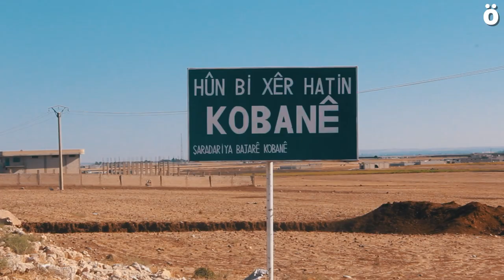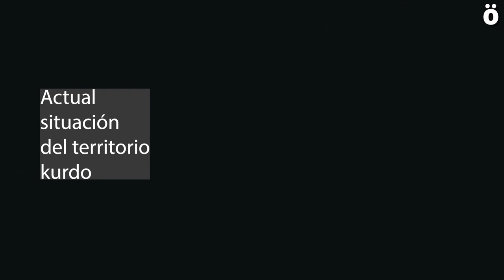Kurdistan, de las armas contra el ISIS a la construcción feminista de una sociedad democrática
Una representación de las mujeres sirias que derrotaron al Estado Islámico han visitado Euskal Herria recientemente. La delegación, compuesta por tres mujeres kurdas que trabajan en la Autoadministración del Norte y del Este, es representante de los grupos de autodefensa (YPG -mixta e YPJ -femenina, formados exclusivamente por mujeres) que destruyeron el Califato del Estado Islámico, desde Kobane hasta Raqqa.

La delegación tenía el objetivo de dar a conocer sus proyectos políticos en Euskal Herria. De hecho, la Autoadministración del Norte y del Este, mayoritariamente kurda, ha sido capaz de unir también identidades árabes y cristianas.

Nariman Evdike, Rawda Hasan y Manal Mohammad son las tres mujeres que componen la delegación. Evdike es muy activa en el ámbito de la cultura y es presidente de la Unión de Escritores e Intelectuales del Norte y del Este de Siria. También es miembro de la Comisión de Literatura de la Administración Autónoma y dirige la editorial Shiler. Hasan ha sido alcalde de Qamixlo -la mayor ciudad de la Autoadministración- y actualmente es Ministra de Cultura del Cantón de Jazira. Mohammad, por último, ejerce desde hace 6 años en la comisión diplomática de la Kongreya Star -organización de mujeres del Norte y del Este de Siria-.

La asociación Suargi de Durango, gracias a la colaboración del Ayuntamiento de la localidad, ha sido la anfitriona de la delegación kurda. Precisamente, Suargi promovió en 2017 el hermanamiento entre Durango y Kobane, cuando esta ciudad kurda se convirtió en "un mártir urbano" destrozada por los combates contra el Estado Islámico. Allí comenzó la primera derrota militar de los islamistas.

Ahotsa.info tuvo la oportunidad de entrevistar a estas mujeres tras una visita al Parlamento de Nafarroa, donde se reunieron con algunos grupos políticos, a quienes explicaron el trabajo que están realizando en favor de la liberación de la mujer, y cuál es su propuesta para acabar con la guerra en Siria. Para la resolución de este conflicto proponen un acuerdo político para el desarrollo de la Siria Federal, que reconozca la Autoadministración - que actualmente controla el 30% del país y no se alinea ni con el Régimen de Bashar Al Assad ni con la oposición islamista-.